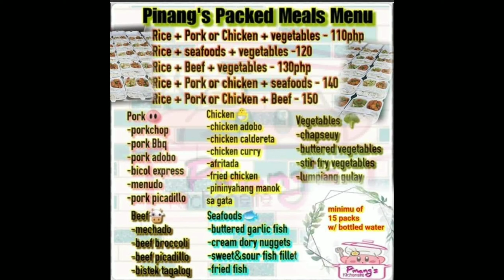The tindero | Rain or shine surprice dilivery for the love